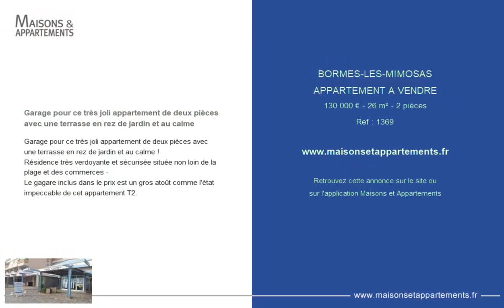BORMES-LES-MIMOSAS - APPARTEMENT A VENDRE - 130 000 € - 26 m² - 2 pièce(s)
Référence : 1369

Garage pour ce très joli appartement de deux pièces avec une terrasse en rez de jardin et au calme

Résidence très verdoyante et sécurisée située non loin de la plage et des commerces -
Le gagare inclus dans le prix est un gros atoût comme l'état impeccable de cet appartement T2.

Cette annonce vous est proposée par l'agence Agence LE PORTIQUE

|2071442|